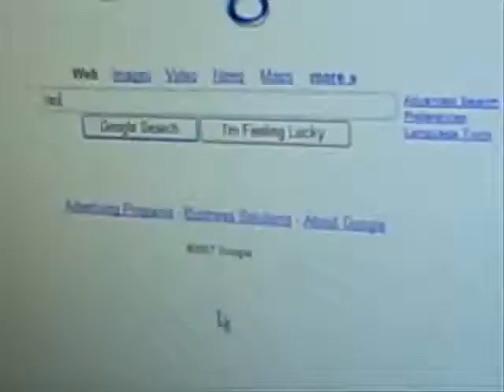Fixation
An idea for an intro. With my proposed title.